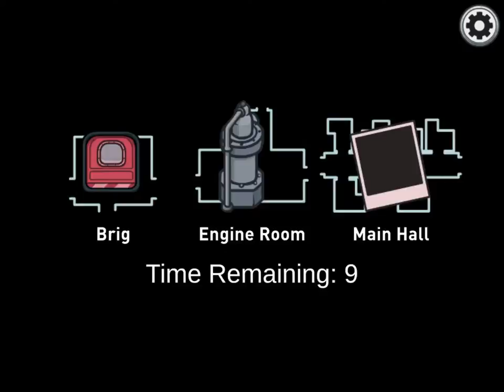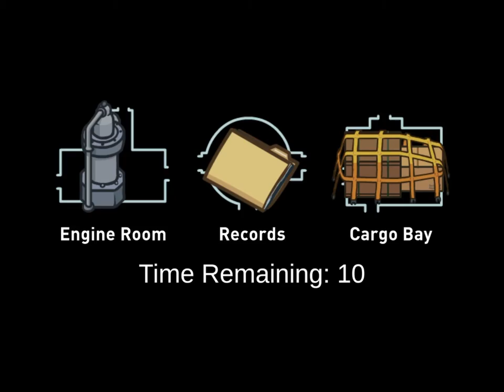I played among us! (Coco Tries Gaming series Part 1)